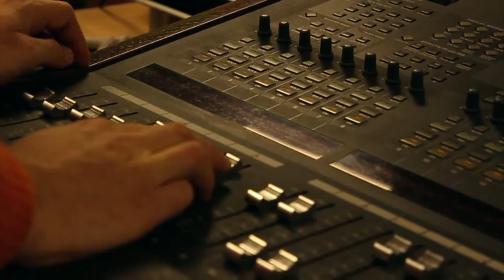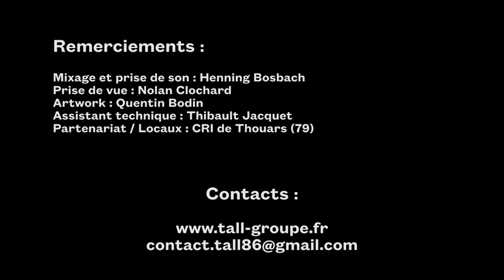Teaser EP - Tall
Premier EP de Tall

Bastien Clochard : Violon / Chant
Perrine Vrignault : Accordéon diatonique / Chant
Hugo Bernier : Basse / Guitare / Chant
Maxime Dancre : Batterie / Percussions / Chant

Henning Bosbach : Prise de son / Mixage / Mastering
Artwork : Quentin Bodin
Prise de vue : Nolan Clochard